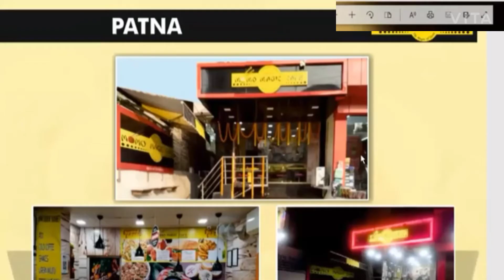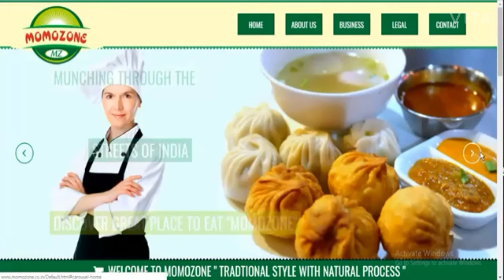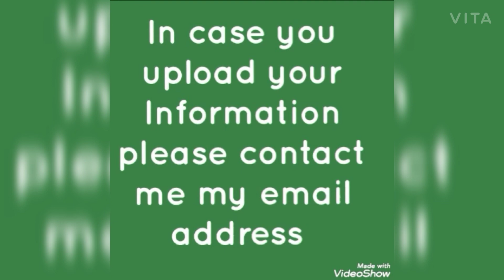BUSINESS MOMOS FRANCHISE BATAO .COM VIDEO INFORMATION ONLY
information
middle class janta
apna business information
medical information store
information rickshaw wala
repair shop india address
hotel address india
bus shop address
sweet shop address
all types jobs
jobs